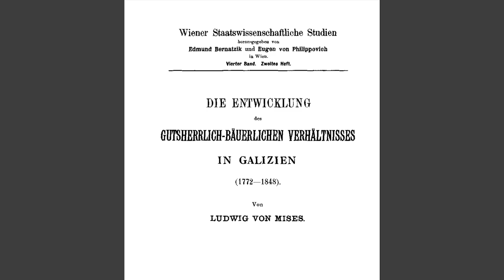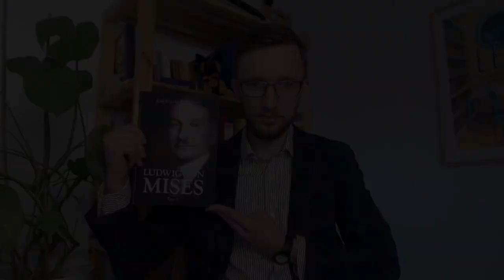Poznaj Ludwiga #1: Mises – historyk polskich chłopów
Mateusz Benedyk w cyklu "Poznaj Ludwiga" przybliża sylwetkę Ludwiga von Misesa. Na podstawie wydanej przez Instytut Misesa książki, przedstawia nieznane fakty z jego życia.